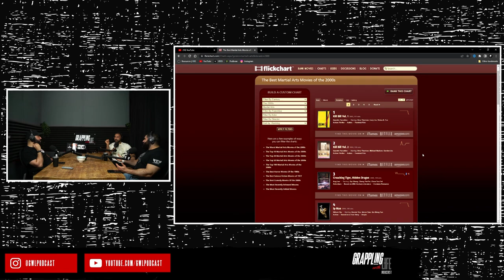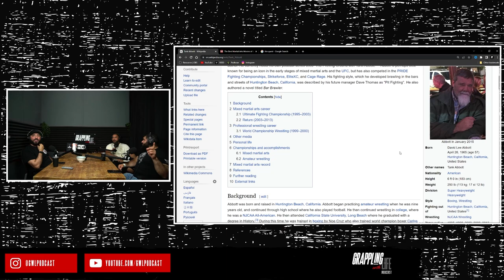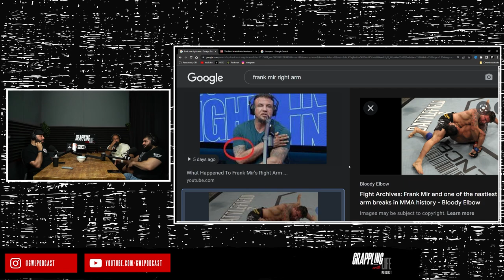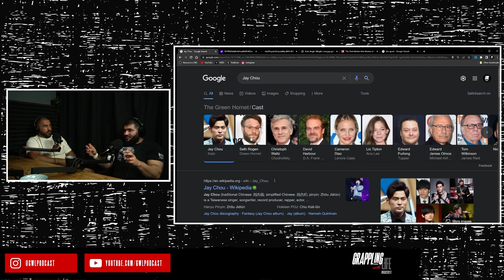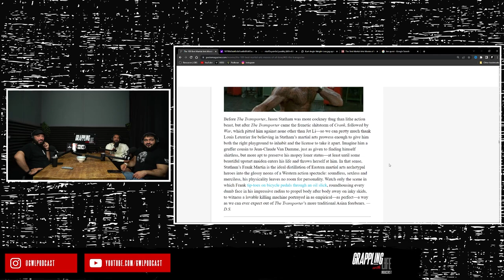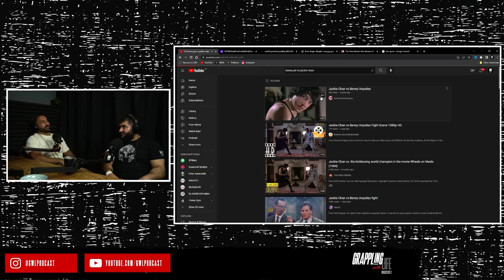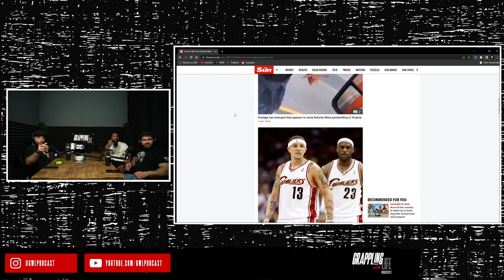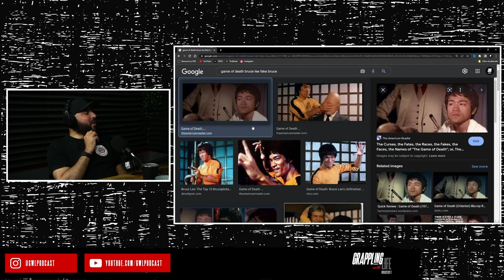GWL#51: Martial Arts Films and Coaching | Dr Amir Eslami & Khalid Ismail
In this Episode, Dr Amir Eslami and Khalid Ismail are back to debate the top 5 Martial Arts films and their impact as well as their experience teaching and coaching - with a lot of bants sprinkled in!

🎙️. To listen to the podcast:
      Apple, Spotify, Google Podcast and Amazon Music: